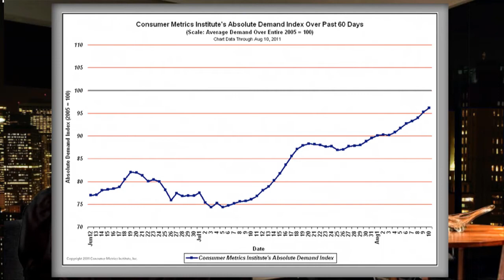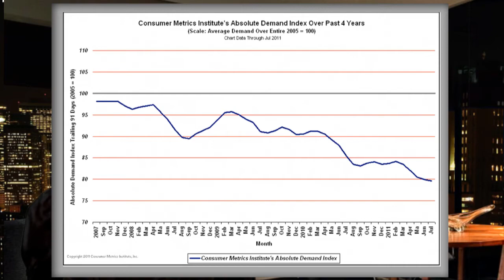Video: MetalMiner Sourcing Outlook - September 2011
MetalMiner and Zycus bring you the first episode in the web series "MetalMiner Sourcing Outlook." Each episode, MetalMiner Editor Lisa Reisman brings you a concise yet comprehensive outlook on the commodities and metals markets, as well as an exclusive interview.
Produced: Mid-August, 2011
First aired: Sept. 13, 2011